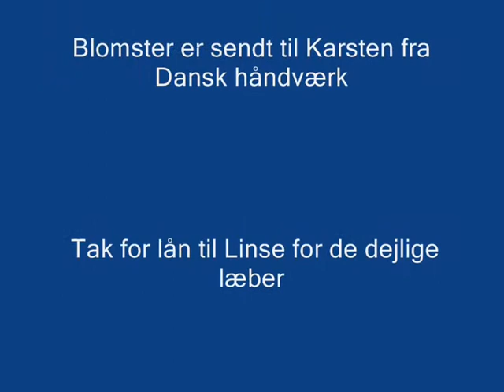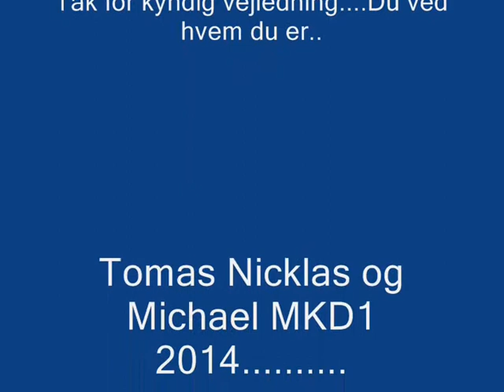TheBurgerQueen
Tomas, Nicklas, Michael